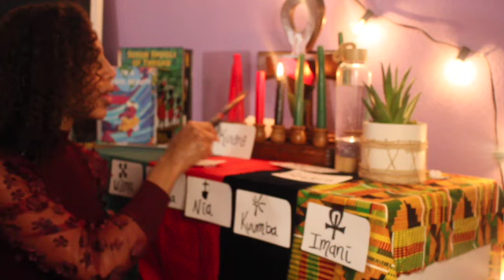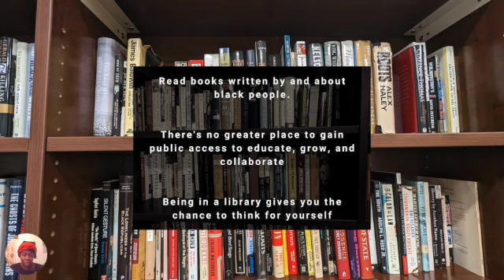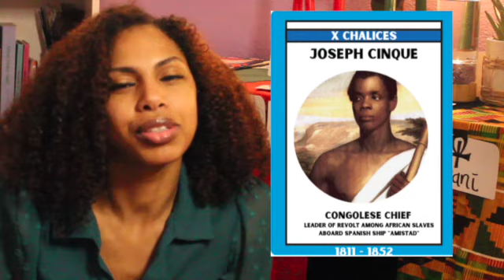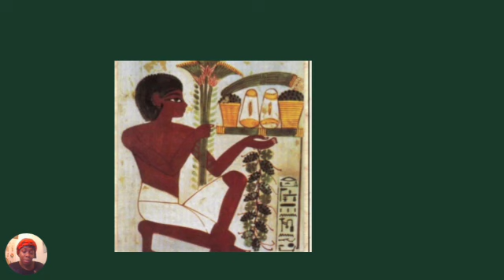Kujichagulia | Kwanzaa Ceremony 2023 Day II